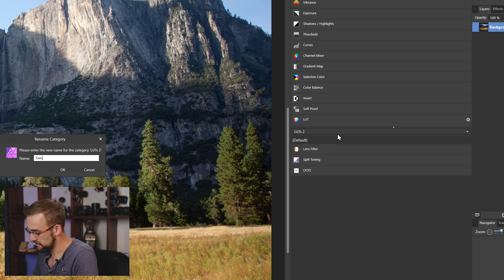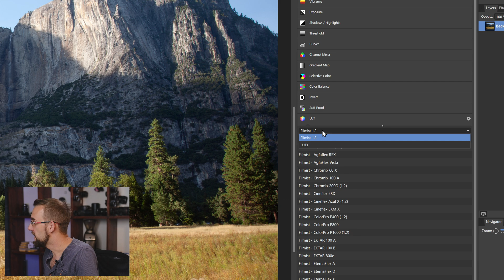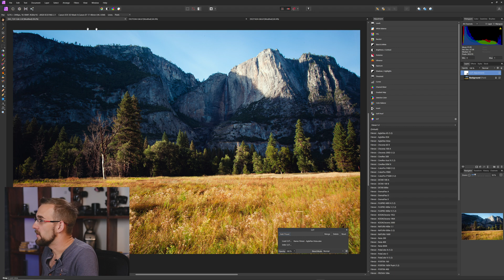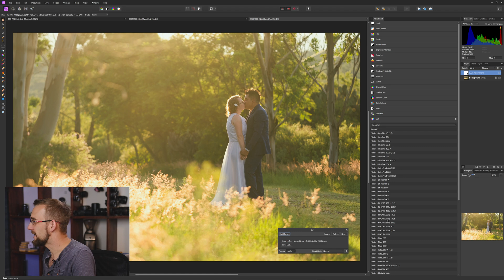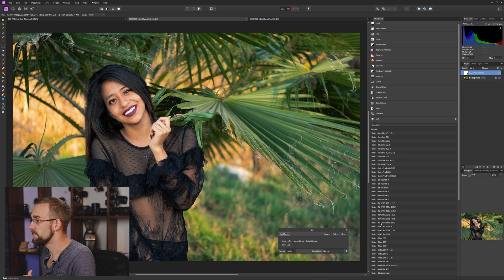Using Filmist LUT's in Affinity Photo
LUTS in Affinity are pretty great. Today I;'ll show you how I use them.